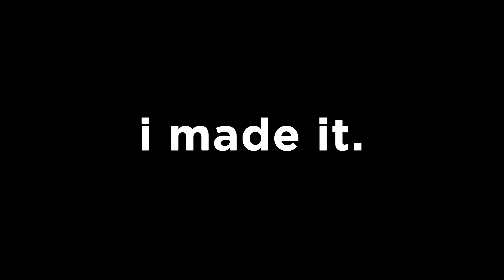How to get on top of the CCG Tower Ro-Ghoul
Tutorial how to get on top of the CCG Tower and blue buldings in Ro-Ghoul.

🎮Roblox name: RobloxAtsuya🎮

🌟[Liqz team leader] 🌟

Contact with me on discord: fnonn#6291

🔴You want to join to my clan? 🔴
Here are the requirements:
-have above lvl 1500
-be from Poland
-be over 11 yo
-play often

I hope you enjoy my video, cya!